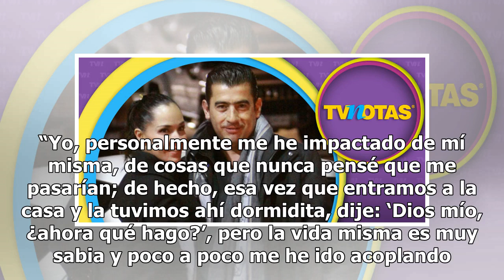¡Ya nació la nieta de José José!, y él sólo le mandó un mensaje de voz para felicitarla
Llenos de amor y con una sonrisa de oreja a oreja que no pueden ocultar fue como nos recibieron Marysol Sosa, de 36 años, y su esposo, Xavier Orozco, de 40; y es que están felices de la vida por la llegada de su primera hija, a quien le pusieron Elena. Platicamos con la hija de José José, quien nos ...